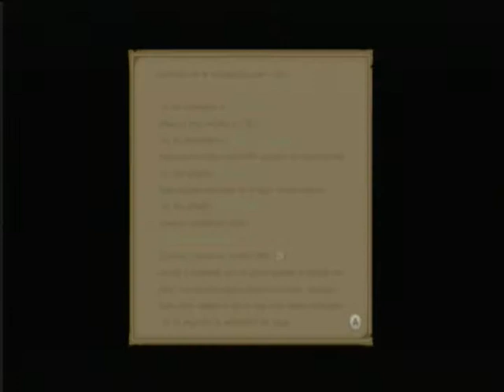Hyrule Warrios - Paquete Twilight Princess